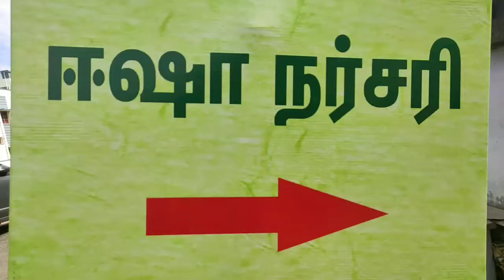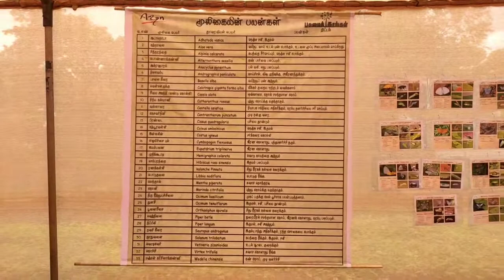Isha Nursery Erode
Isha FoundaTion Nursery Erode
Ashok Nagar, Chettipalayam, Erode, Tamil Nadu 638002